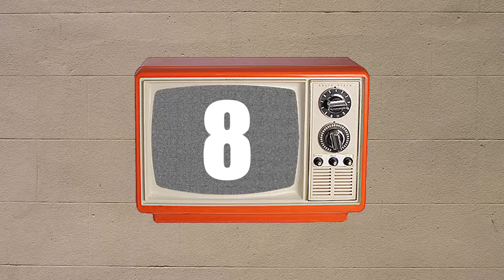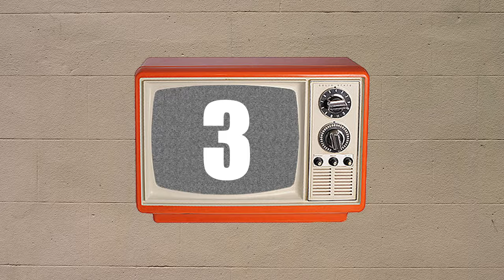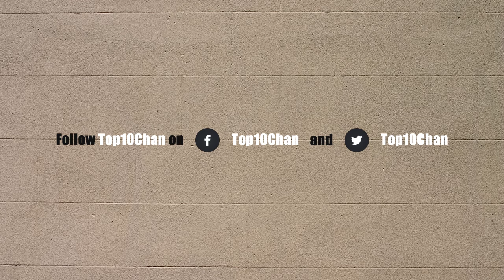Top 10 Stage Dive Fails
Top10Chan